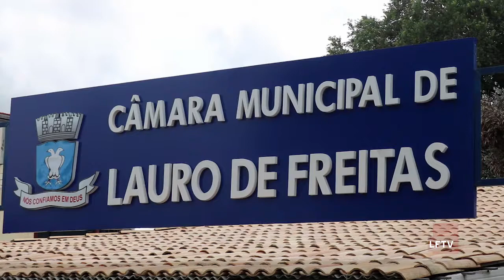As Broncas do Batatinha - Com os Ligeirinhos Parte 3